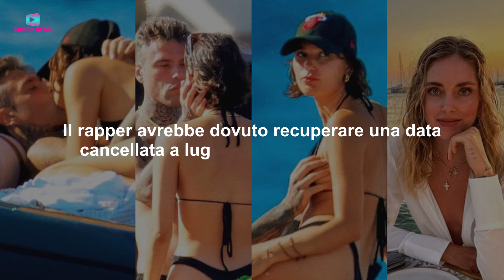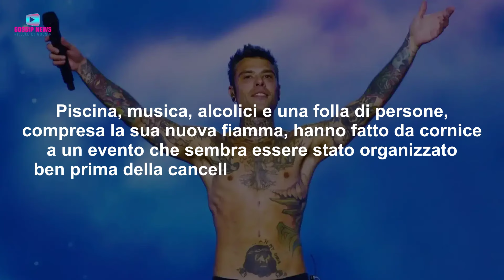Fedez Annulla l'Evento: I Fan Furiosi!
Fedez annulla un DJ set all'ultimo minuto, ma sui social emerge un party esclusivo che sarebbe dovuto essere segreto. Ecco di cosa si tratta!